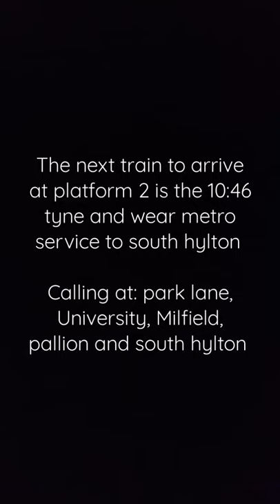10:46 tyne and Wear metro service to south hylton